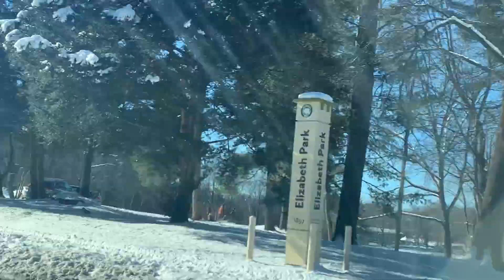Easy and Healthy Avacoda Sandwich | snow sledding | winter fun activity Vlog in tamil